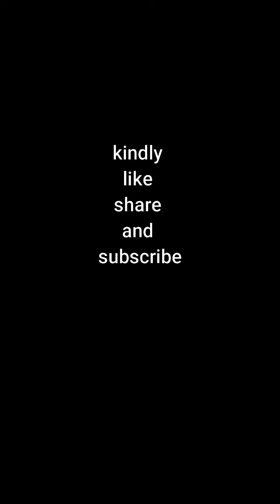Latest Beautiful Mother and Daughter Matching Outfit Idea - Embroidered Dress Designing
Zoes latest Mother and Daughter Matching Outfit Idea - Embroidered Dress Designing